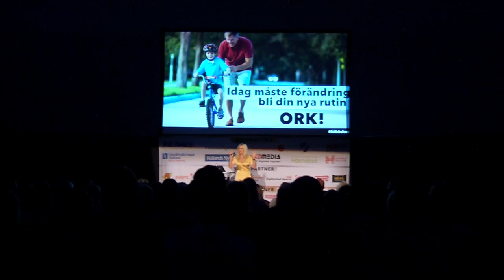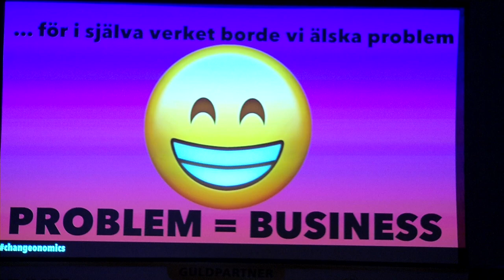Frukostklubben - Frida Boisen 2019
MÖTESPLATSEN FÖR NÄRINGSLIVET.
Wow vilken fantastisk höstpremiär!! 300 morgonpigga MiH:are drogs med när energiknippet Frida Boisen bjöd på en helt enastående show & ny föreläsning om "Vägen till framgång". Dessutom mässa, mingel och lokala intervjuer.
ÖVER 1000 MEDLEMMAR
Film: Zvision
Intervju: Canita Dagård
Plats: Halmstad Arena